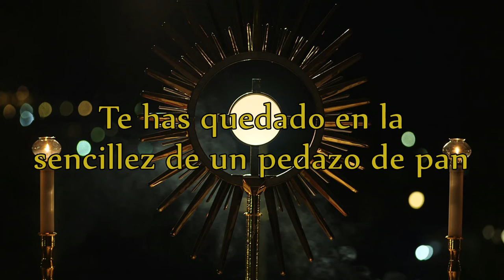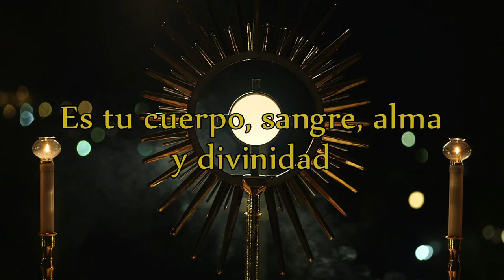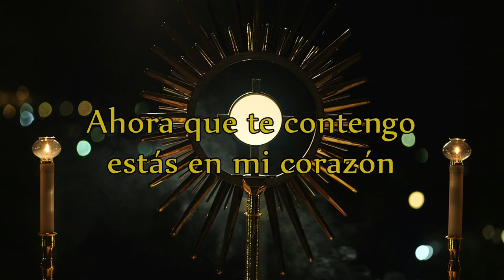Música Católica - Eres tan real - Leandro Aguirre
Jesús se encuentra vivo en la sagrada eucaristía. Es tan real como tú y como yo. Espero que sea de gran bendición para todos. Dios les bendiga mis hermanos.